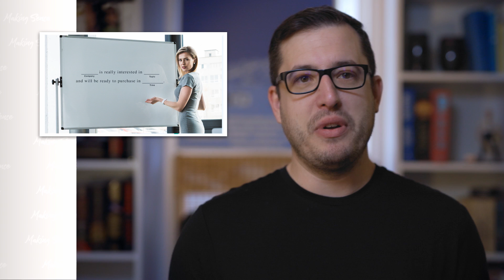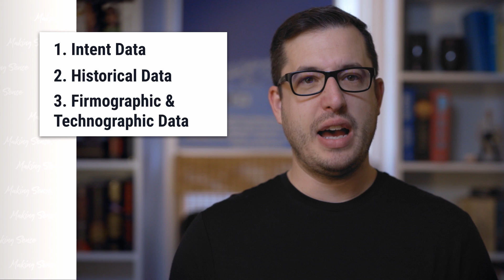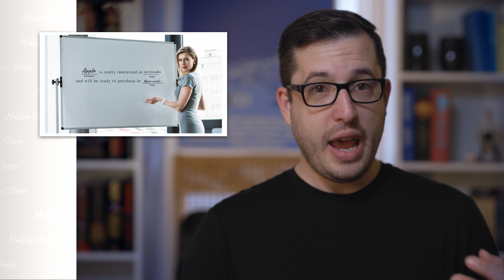MakingSense of Predictive Analytics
In this episode of MakingSense, Justin breaks down predictive analytics along with its three data sources - intent data, historical data and firmographic/technographic data (ICP). Using predictive analytics enables your revenue teams to takeaway all of the guesswork and prioritize Marketing and Sales efforts on accounts that are a strong ICP fit and have strong intent to buy.